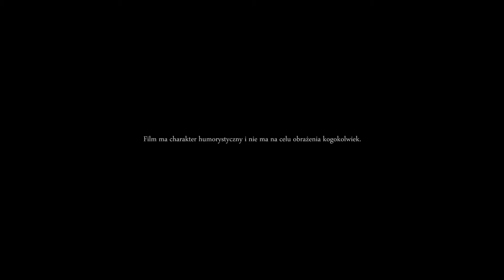Kwestia jedzenia trawy bez zębów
Niekomercyjny, fanartowy montaż.
Film ma charakter humorystyczny i nie ma na celu obrażenia kogokolwiek.

Lighthouse (2019)
reż. Robert Eggers
wyst. Willem Dafoe, Robert Pattinson

Desperado (1995)
reż. Robert Rodriguez

Master Harold... and the Boys (2010)
reż. Lonny Price